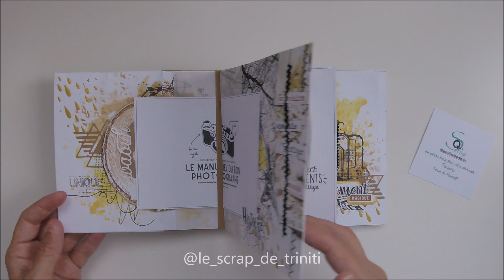Minialbum réalisé avec la Box de Quiscrap par Le Scrap de Triniti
Voici le minialbum réalisé avec le tuto n°1 pour la Box d'Octobre 2020 par Le Scrap de Triniti